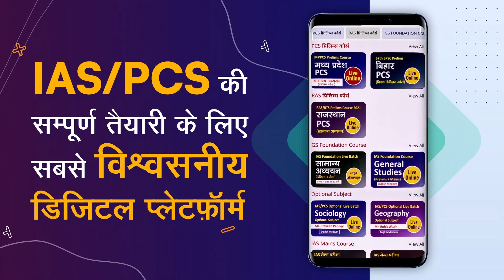66th BPSC Topper Aakash, Additional District Transport Officer : Mock Interview I Drishti PCS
BPSC topper Aakash has been selected as Additional District Transport Officer in the 66th BPSC final result. Drishti PCS congratulates Aakash for this achievement and expresses best wishes for his bright future.

Drishti PCS is uploading the video of BPSC Topper Aakash Mock Interview to help BPSC aspirants for their exam. Feedback provided during the mock interview is also being uploaded accordingly. This video will help a lot of students to understand the process of Interview. We will upload videos of other successful candidates in Mock Interview Playlist from time to time.

आकाश ने बिहार लोक सेवा आयोग द्वारा आयोजित 66वीं परीक्षा में अतिरिक्त जिला परिवहन अधिकारी पद पर चयनित हुए है। दृष्टि संस्थान उनकी इस उपलब्धि की हार्दिक बधाई और स्वर्णिम भविष्य की शुभकामनाएँ देता है।

उन्होंने दृष्टि संस्थान में जो मॉक इंटरव्यू दिया था उसे दृष्टि पी.सी.एस चैनल पर अपलोड किया गया है ताकि बीपीएससी के सभी अभ्यर्थियों को लाभ मिल सके। मॉक इंटरव्यू के दौरान दिए गए फीडबैक को भी इस वीडियो के साथ उपलब्ध कराया जा रहा है।

इस वीडियो के जरिये अभ्यर्थी इंटरव्यू की प्रक्रिया को समझ पाएंगे और अपनी तैयारी को सही दिशा में आगे बढ़ा कर सफलता की मजबूत दावेदारी पेश कर सकेंगे। मॉक इंटरव्यू प्लेलिस्ट में हम समय-समय पर अन्य सफल विद्यार्थियों के वीडियोज़ अपलोड करेंगे।

1. Videos by Dr. Vikas Divyakriti To

2. Concept Talk- By Dr. Vikas Divyakirti

6. To The Point- Special

8. UPSC PT Prelims Practice Quiz